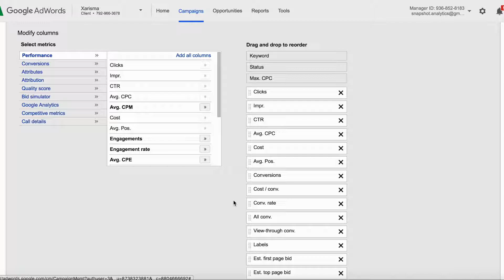SEM | Google Adwords Estimated First Position Bid vs. First Page Bid